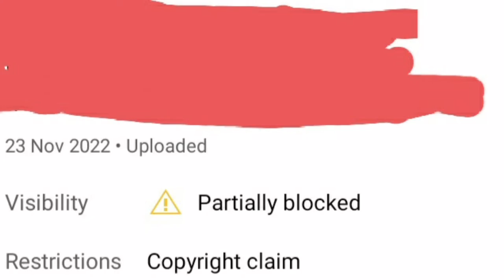review of Ford RAPTOR f150 ENFORCER UNIT and renault megane R.S (MALAYALAM)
Musician: EnjoyMusic
Hello guyz this is gaming world by Aman arfan

Device

(Pro gamer aman5 device

for using  gaming and video editing+ video recording all credits for using only playing minecraft )

Links

(A. New police station in AASMP

B.  SSLVLOGER and Kidjude gaming destroyed AASMP video link

C. Republic day special video link

Our fan page channel
Gaming world by Aman arfan support

CREW 2 cars
1.Bugatti chiron carbon edition
2.Bentley continental gt
3.Lamborghini huracan
4.Lamborghini aventador
5.bmw m4
6.minicooper country  man
7. Ferrari fxxk
8. LA Ferrari
9.ford raptor f150
10. bmw i8 roadster
Crew 2 bikes
1.ducati draxter
2. Ducati diavel
3. ktm duke1290r
4.harley davidson street glide
5. bmw1200gs

Minecraft player names

1. Pro gamer aman5
2. Progamer00450
3. Gmcking1355
4. Zapper
5. Itslockdoor
6. Buiderwomen
7. RCXMBEAST
8.  Phinix 7575

Minecraft player channel link

Pro gamer aman5 this Channel
Progamer00450 this channel
Gmcking1355 channel link

Zapper no channel
Itslockdoor no channel
Builder woman channel link

RCXMBEAST no channel
Phinix 7575 no channel

Next thing pls support me
(products for making videos)

Name gaming device ps4

in ps4 we play crew2 ,fifa ,f1,project cars2 , fortnite etc

A22-
6gb 128gb

M31 not here
spec 6gb 64gb

Mic boya

tripod
simplex

minecraft ps4 link

minecraft Google play store link

guyz and we play crew2 also we have so many videos in crew2 we have not only minecraft crew2 is also part of our channel
That’s all bye guyz

Camera credits to Aman (pro gamer aman5)
Channel person arfan and Aman
And all other credits to arfan
And editing credits to Aman (pro gamer aman5) and (recording videos credits also Aman Pro gamer aman5)